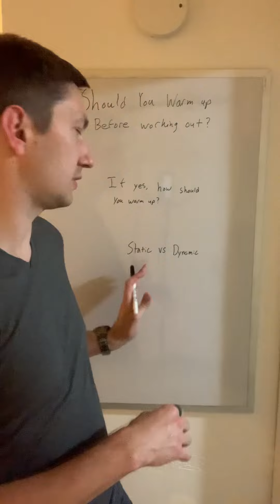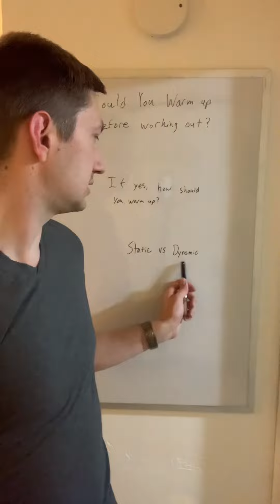Should you warm-up before working out? And if so what’s the best way to warm-up?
Should you warm-up before working out?

The scientific data is split between 60% saying it can be helpful and reduce risk of injury and 40% saying there isn’t a measurable advantage to a warm-up. Since the data is so split it’s hard to say that anyone has to do a warm-up, but since the data doesn’t show anything harmful from warming up I’d recommend warming up if you have the time or have any injuries.

If you do warm-up it should be specific to sport you’re about to perform. If running a jogging is a good warm-up, if playing basketball dribbling the ball, passing and shooting are good warm-ups. If you’re rock climbing climbing routes that are several difficulty levels lower than what you’ll be climbing is a good warm-up. If weight lifting warm-up using weights that are a moderate weight to what you’re about to do. A good rule of thumb is that you’re warm-up shouldn’t be so easy as to not be challenging at all, but not so difficult that you’re left feeling tired and out of breath afterward.

Lastly should you do static or dynamic warm-ups. For a long time static stretching was thought to be a good warm-up but eventually it was found that it could lead to injury and lower performance before a workout. Dynamic movements are best to do before working out to prepare your body for exercise and static stretches should be done after your workout or at a different time altogether.

Hope that helps, and best wishes on your health and fitness journey!

-Justin